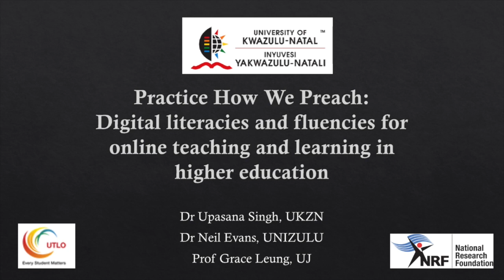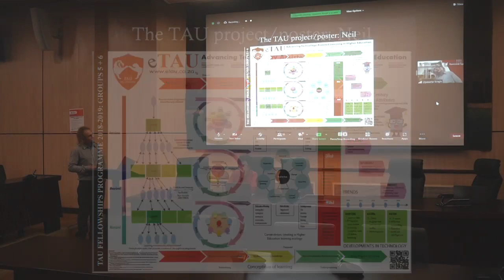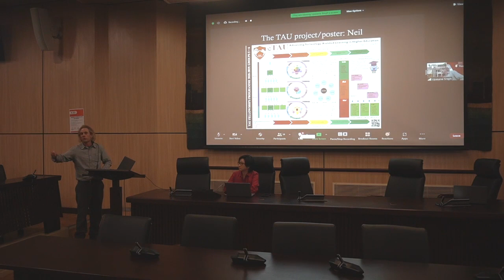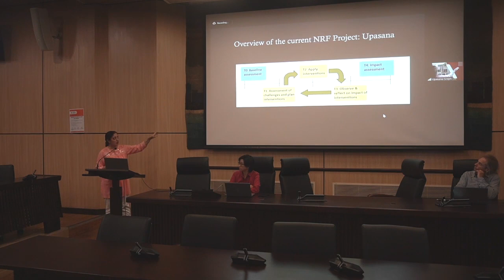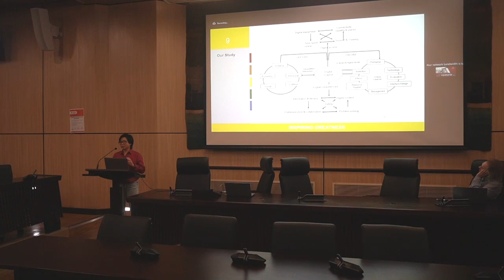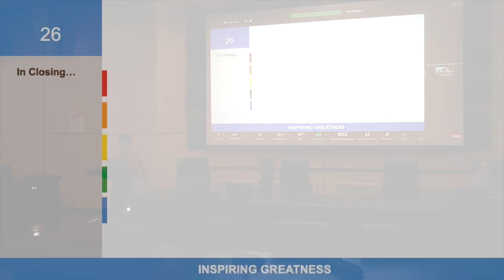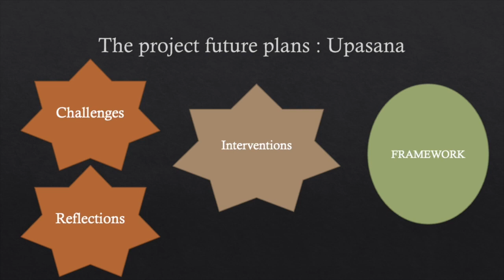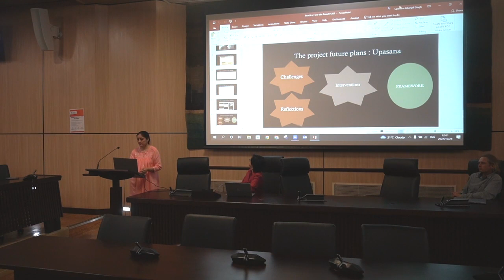Practice How We Preach:Digital literacies & fluencies for online teaching & learning in higher ed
Academics in higher education (HE) constantly have to evaluate their teaching and learning literacies to accommodate new pedagogies and educational technologies. This workshop draws conceptually from the pedagogy of Connectivism, in which language, together with technology and media, act as conduits of information, promoting greater student participation, collaboration, and interaction between networked learners, who socially construct an active learning experience within different learning networks. The workshop proposes that within a higher education context, well-rounded learning outcomes are achieved through blended multi-threaded networks of research; experiential learning; mentoring and supervision; self-learning; face-to-face engagement; e-learning; informal learning, and community outreach. The main aim of the workshop is to explore a digital literacy and fluency module for academics and students in HE. This will include information communication technologies (ICTs), digital literacies, and knowledge of digital content, pedagogies, and technologies for both academics and students in HE. The workshop
proposes technological, pedagogical, and content knowledge (TPACK) development within postgraduate HE for academics and students through skills development. This could help cultivate relevant twenty-first-century postgraduate graduate attributes in HE, while also providing a teaching and learning platform during contextual changes in the HEI environment, for example during the COVID-19 pandemic or student unrest. The envisaged practical outcomes could improve the HE teaching and learning experience, the graduate attributes, and the employability of alumni entering the job market.